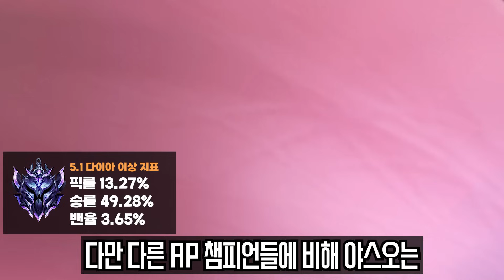AP 정글러들의 버프와 야스오까지 상향 적용 완료!【와리 5.1A 패치 업데이트 총정리】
프레스티지 야스오 스킨이 곧 나오는데
버프까지 들어갔네요ㄷㄷㄷ

0:00 비에고
0:06 신규 모드
0:10 애쉬
0:43 에코
1:12 킨드레드
1:41 릴리아
1:58 누누
2:21 올라프
2:44 사미라
3:07 트위치
3:34 야스오
3:59 조이
4:29 대자연의 힘
4:45 몰락 아이템
5:05 가시 갑옷
5:15 경계
5:22 요우무
5:33 선제 공격
5:43 강화 효과

[BGM 정보]
Track: 침펄텔미 비트 (Prod. JE.ON) (Instrumental)